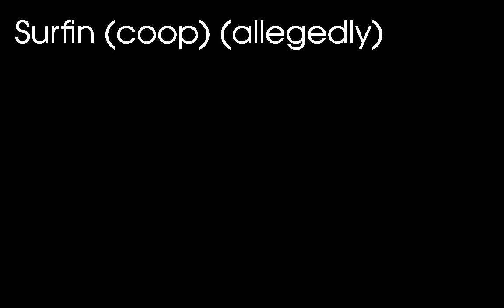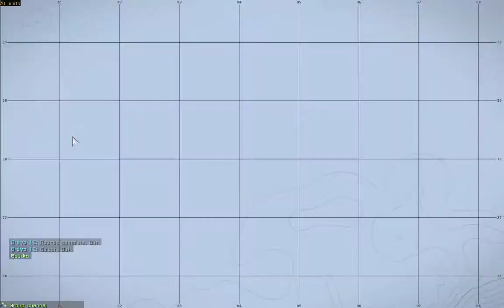Folk ARPS - Surfin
When I friendly fire, I just kill myself.
When the CO controlling the mortars friendly fires... oh bother.